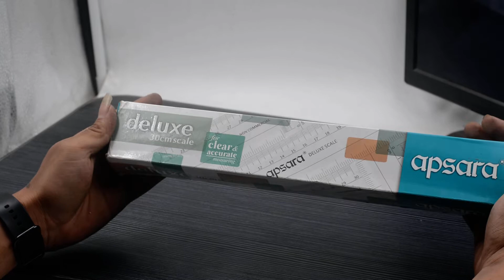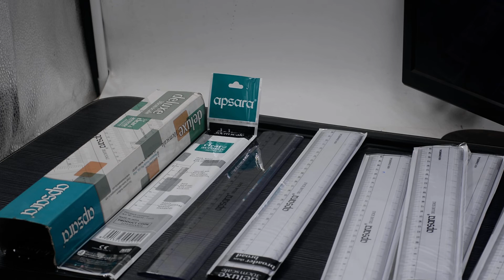Apsara Scale / Ruler 1 Foot 30 cm / 12 Inch